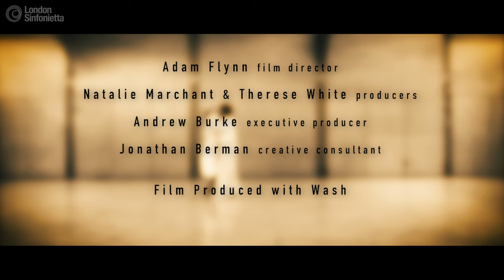Toque - Tania León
Tania León  Toque (2006)

Jonathan Berman  conductor
London Sinfonietta

Damarys Farres Toyo & Idalberto Alcala Rodriguez  Artists / Danzon choreography

Programme note: "The word "toque" in Spanish means "touch" and is used not just for physical touch, but also to signify playing an instrument, playing a game, sounding an alarm, or giving something a finishing touch. This composition is inspired by a famous Cuban dance tune (or danzon) called "Almendra," which means almond in English. "Almendra" was composed in 1938 by the Cuban band leader Abelardito Valdes. León explains that this tune is so well-known that a Cuban needs to hear only two notes of it to recognize the piece. Danzon is the official dance music of Cuba, and is based on European ballroom dancing. It is elegant and virtuosic and generally has a light and sprightly feel."

This film was recorded at the Southbank Centre as part of a new series of films celebrating landmark pieces of contemporary classical music.